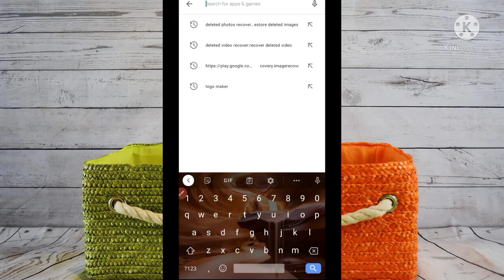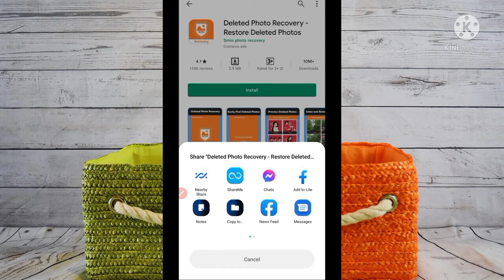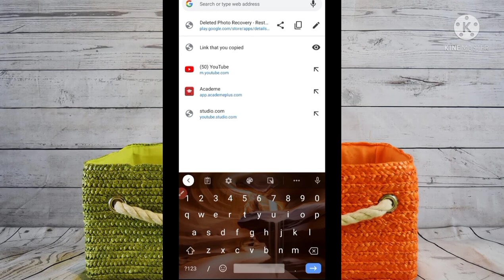HOW TO COPY APPLICATION LINK FROM PLAYSTORE?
how to
zelda
breath of the wild
how to copy app link
how to copy app link from google play store
how to copy url/app link from playstore
How to copy app link from play store
app link copy
How to copy app link from play store 2021

my previous video link:
HOW TO RECOVER DELETED AUDIO AND VIDEO

How to recover deleted photos from mobile?